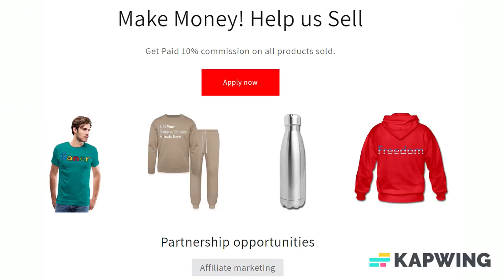Add Text & More! Customize Your Own Personalized Jumbo Tote Bag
Style: Jumbo Tote

Design your own tote bag to haul your belongings in style! Available in 5 sizes to fit all your lugging needs, these bags are made of 100% natural material and can be customized with your favorite pictures and text for the perfect gift or casual accessory. Versatile, trendy, and durable, this custom tote means you'll always look fashionable!

*Dimensions: 14.5"l x 20"w; 4" deep
*Material: 100% cotton
*Squared bottom, perfect for groceries and large items
*Extra long cotton web handles with stress point reinforced stitching
*Print on both sides for a small upcharge
*Machine washable

About us